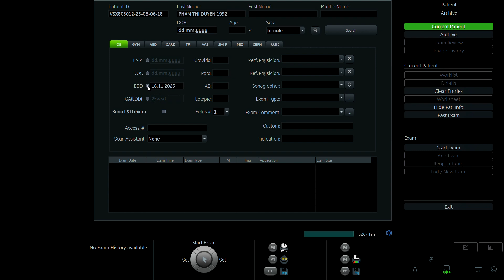PHẠM THỊ DUYÊN 1992 p2